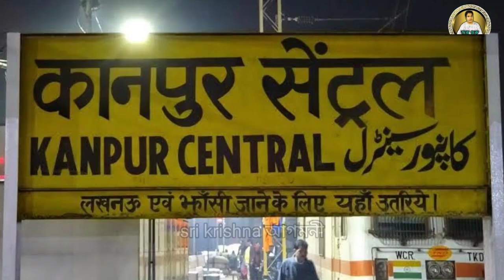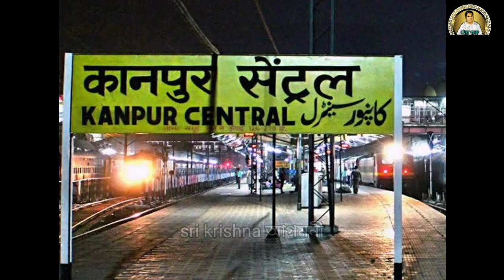৫০০০ বছর পর দেখা দিলেন ভগবান শ্রীকৃষ্ণ।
৫০০০ বছর পর দেখা দিলেন ভগবান শ্রীকৃষ্ণ।

   🙏🏻নমস্কার দর্শক বন্ধু।sri krishna আগমনী - তে আপনাদের স্বাগতম।

                        🙏হরে কৃষ্ণ 🙏

based on many books, research materials, internet,
social media and our experience gained through
life. All contents provided by this channel is meant
our main motive is to motivate people and gain
information. This channel is not responsible for any
in accuracy and does not promote or encourage
any illegal activities. Anyone who is to apply
concepts and ideas content in this video takes
full responsibility for their own actions. Viewers
should always do their own due diligence on any
information perceived from this video to form their
own opinions and based judgements.

statue that might otherwise be infringing. Non-profit